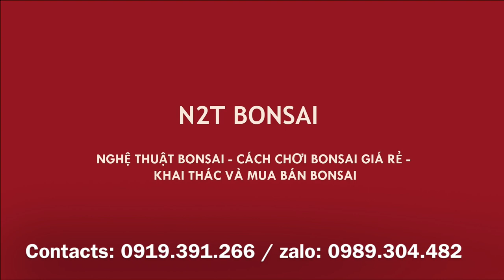PHIÊN CHỢ KHAI XUÂN GẶP ÔNG TỴ TỈA CÂY SANH NAM ĐIỀN BONSAI MINI ĐẸP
Báo giá một số tác phẩm bonsai chợ vạn phúc phiên khai xuân